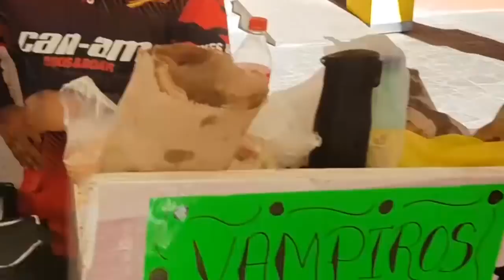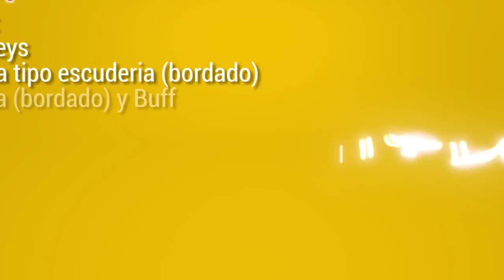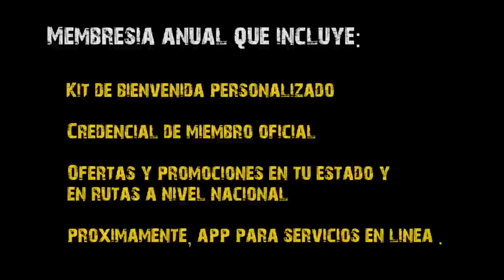Ruta del Sombrerete 2018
En el pueblo Mágico de Sombterete, Zacatecas inicia la aventura del 2018 siendo una de las primeras rutas del año que convoca a pilotos dispuestos a conocer las maravills naturales de la región acompañados con la fantástica gente de Sombrerete, gente de trabajo y que en ambiente de fraternidad y camaradería nos llevan a concer la Sierra de Órganos un parque natural que es parte del patrimonio de la humanidad, una ruta de 1 día que cuenta con un gran entorno familiar para ser una gran Avenura Of Road!!!